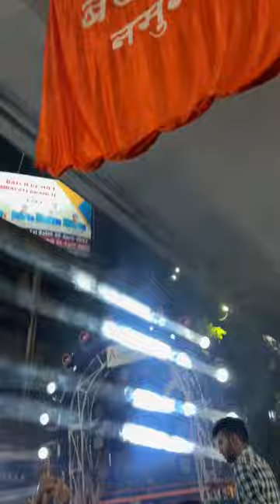Amravati ram Navmi 2023🚩🚩🚩🚩🚩🚩🚩